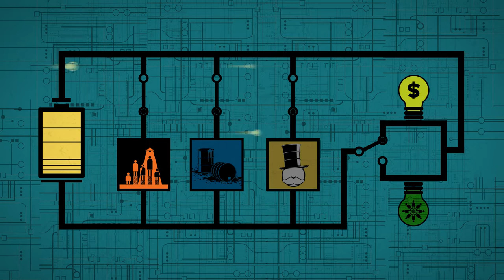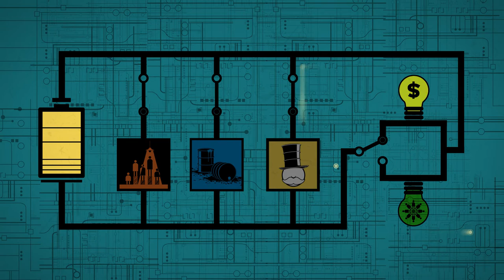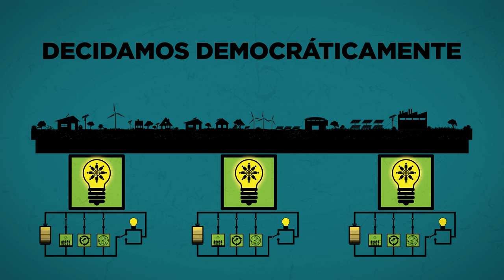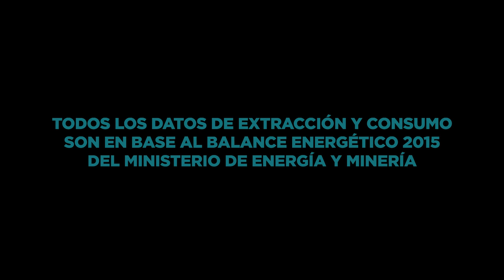¿Porqué la crisis energética Argentina?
En Argentina tenemos un sistema energético no equitativo, muy contaminante y poco democrático. Esto impide que la energía pueda servir para cubrir nuestras necesidades básicas y mejorar nuestra calidad de vida.

Desde el Observatorio Petrolero Sur junto al Colectivo Audiovisual Vacabonsai nos propusimos analizar y exponer los principales elementos del sistema energético nacional con el objetivo de democratizar la información sobre un tema que muchas veces resulta complejo y difícil de abordar: el sistema energético.

Entenderlo es el primer paso para transformarlo, para caminar hacia una alternativa que pueda satisfacer las necesidades sociales.